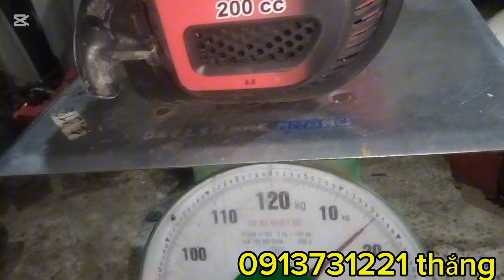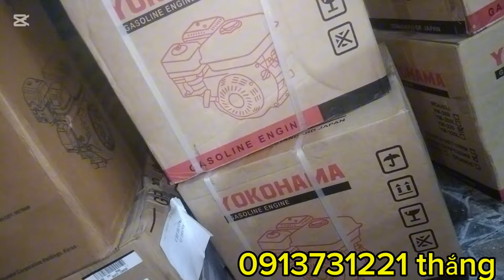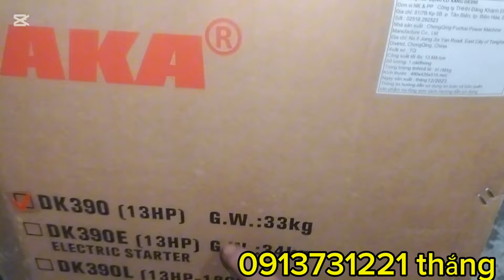tối ngày 20/11 em báo giá ít đầu máy xăng mới hàng thùng nhờ cô chú tham khảo!